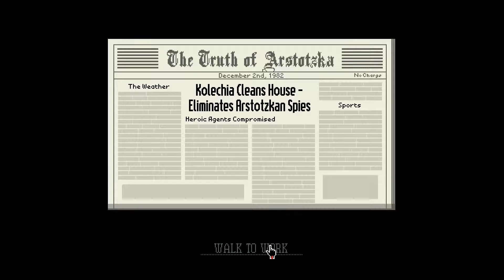Papers, Please - E04 - Starving Family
We are having more and more trouble making enough money to keep our family fed and heated too.